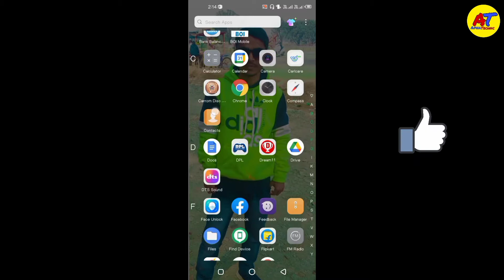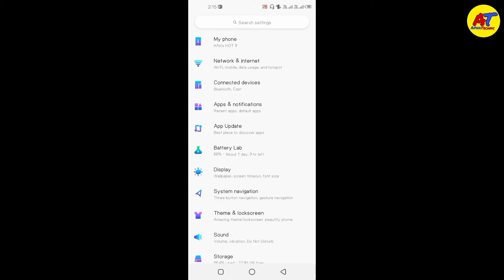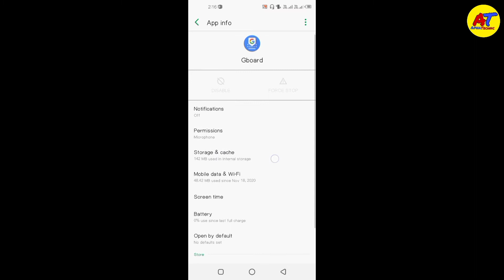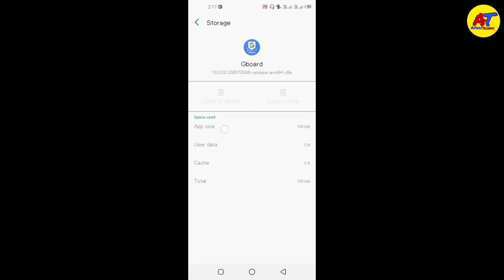मोबाइल Keyboard Typing Slow हो रहा है तो क्या करें | Android Keyboard Slow Typing|Problem Solve 2021